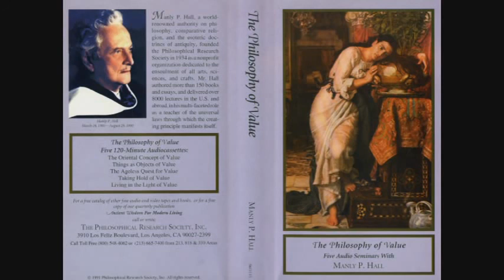Manly P. Hall Lecture On The Ageless Quest for Value